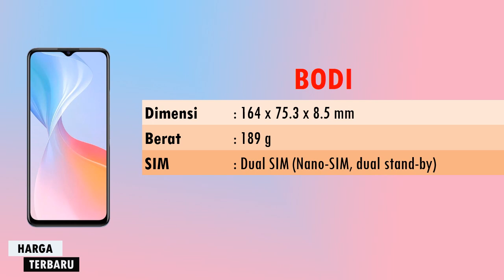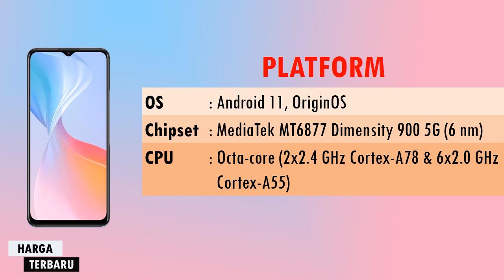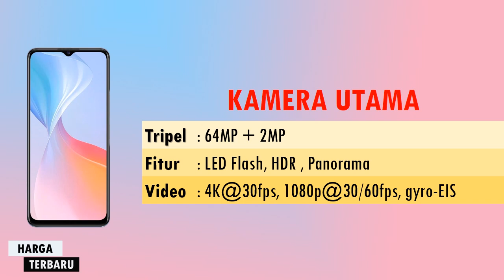HARGA TERBARU HP VIVO T1X SPESIFIKASI LENGKAP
Vivo T1x mengusung layar IPS LCD yang mendukung refresh rate120Hz. Namun untuk Vivo T1X ukurannya 6,58 inci dengan resolusi 1.080 x 2408 piksel.

Vivo T1X menggunakan prosesor MediaTek Dimensity 900 5G (6nm) yang dipadu dengan tiga opsi memori, yakni 6 GB/128GB, 8GB/128GB, dan 8GB/256GB.